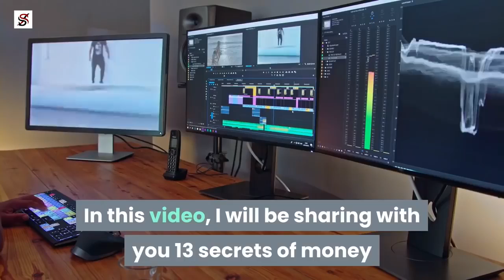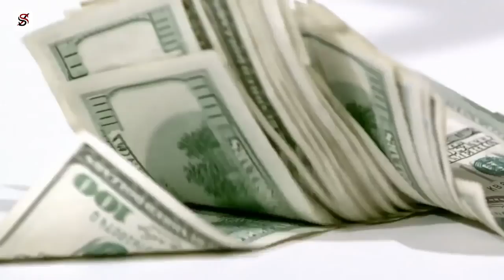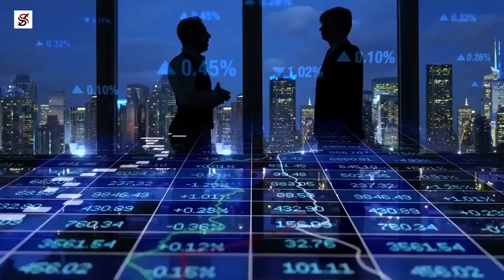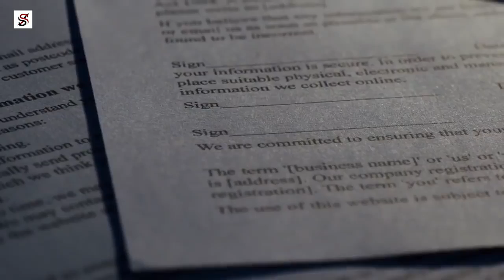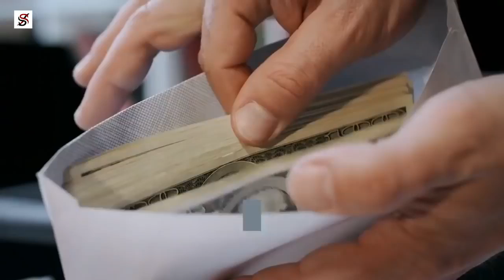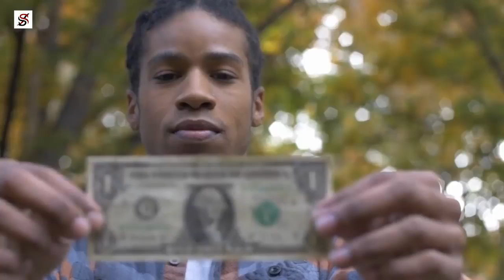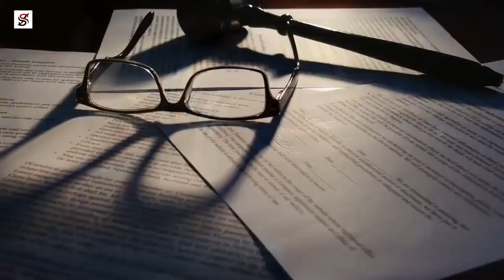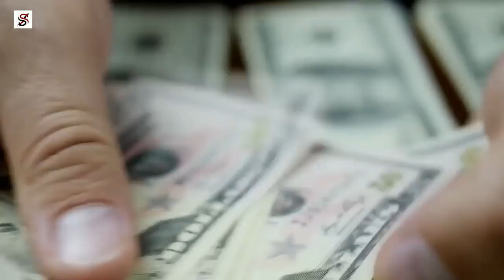The Laws of Money & Wealth - Shared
Stocks

1. Trade Money ATM publishes newsletters, trading, training and educational products related to various markets (collectively and hereinafter referred to as the “Programs”) that are offered for a fee to the general public (fee paying persons hereinafter referred to as “Subscribers”).

2. Trade Money ATM is a research publishing firm utilizing the publisher’s exception to the definition of an “investment adviser” in the Investment Advisers Act of 1940. None of the Programs or any other form of communication delivered or created by Trade Money ATM provides individual, customized investment advice. The Programs are intended to supplement your own research and analysis. The information published is based on the opinions, statistical and financial data and independent research of Trade Money ATM. Trade Money ATM’s Programs do not reflect the views or opinions of any employee, officer or representative of Trade Money ATM.

3. Trade Money ATM publishes information regarding stocks, options, ETFs, and currencies (“Financial Products”). However, the information in our Programs is not customized or personalized to any particular risk profile or tolerance. Nor is the information published by Trade Money ATM a customized or personalized recommendation to buy, sell, hold, or invest in particular Financial Products. Subscribers will need to depend on their own trading and investing skills in order to handle problematic situations that may arise, including consultation with their own brokers and financial advisors as they deem appropriate.

4. Trade Money ATM, its employees, officers and representatives are not responsible for any errors or omissions in any of Trade Money ATM’s newsletters or Programs. Any commentary, analysis, and opinions represent the views of Trade Money ATM, and are subject to change at any time without prior notice. The information provided in the Programs contains material which is obtained from sources which Trade Money ATM believes to be reliable. Although Trade Money ATM believes the information to be reliable, Trade Money ATM has not independently verified or otherwise investigated such information. As a result, Trade Money ATM does not guarantee the accuracy or completeness of any such information. Trade Money ATM’s Programs are not a solicitation or offer to buy or sell any Financial Products.

1. You may lose money trading and investing. Trading and investing in securities, ETFs, options, equities, and foreign currencies is always risky. For that reason, you should trade or invest only “risk capital” – money you can afford to lose.